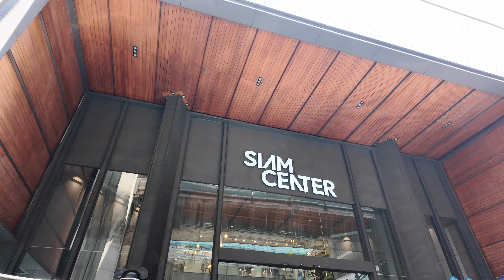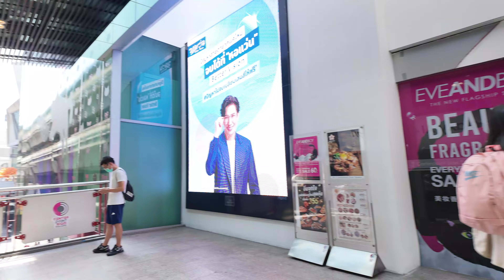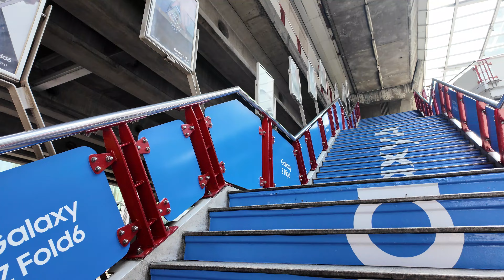Siam Square: Bangkok's Best Shopping District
Join us for a captivating walking tour of Siam Square in Bangkok, where we explore the vibrant heart of this bustling city. Experience the unique blend of modernity and tradition as we uncover hidden gems tucked away in this iconic shopping and entertainment district. From trendy boutiques to delicious street food, this travel vlog showcases the best of Siam Square, offering tips for your own adventure. Discover the local culture, indulge in delectable treats, and immerse yourself in the lively atmosphere that makes Siam Square a must-visit destination. Whether you're a seasoned traveler or planning your first trip to Bangkok, this tour will inspire you to seek out the extraordinary experiences that await in this dynamic locale. Don't miss out on the sights, sounds, and flavors of Siam Square!